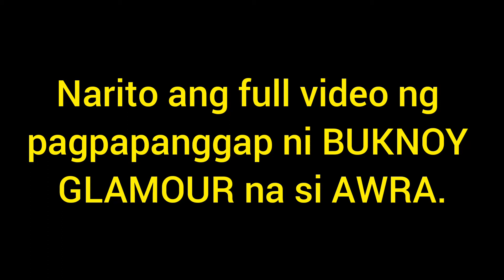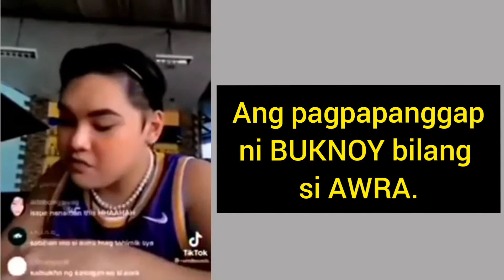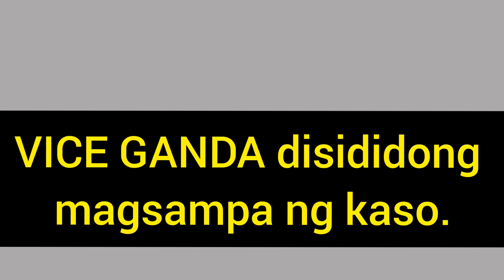FULL VIDEO NG PAGPAPANGGAP NI BUKNOY GLAMURRR BILANG AWRA!!!/ Tine Ermac TV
BUKNOY AT GABO Nag TIKTOK LIVE at nagpanggap si BUKNOY bilang AWRA.
Panoorin ang video na ito para malaman kung ano ang ipinagsasabi ni BUKNOY tungkol kay VICE GANDA AT ION PEREZ.